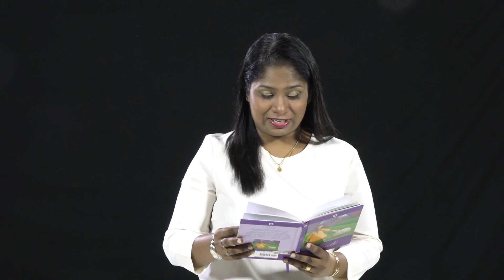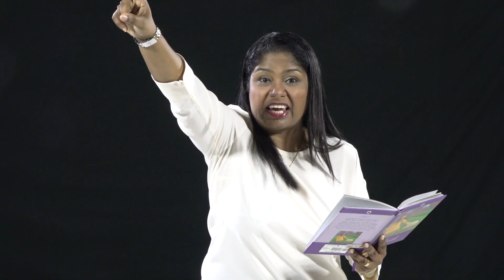Prose Reading - Heidi by Johanna Spyri